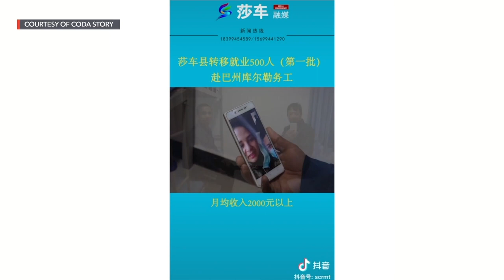Live-work compounds Uyghurs are assigned to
More videos on Rappler A video, posted by a Xinjiang media center, looks inside one of the live-work compounds Uyghurs in China are assigned to. Video courtesy of CODA Story